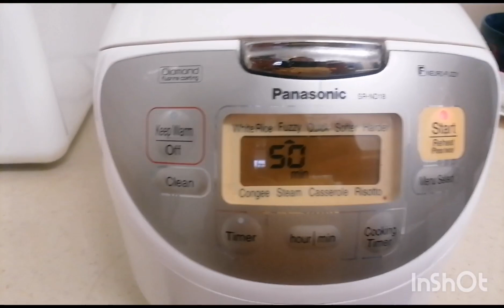SteamPork with Blackbeans and Garlic/Chinese Style 3s&Mom tv